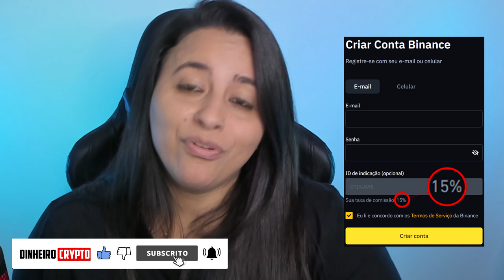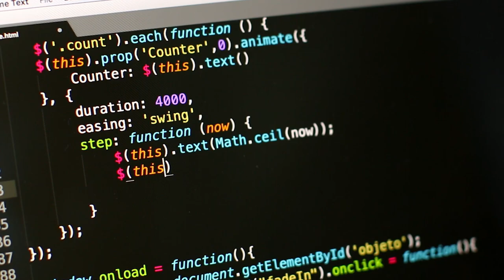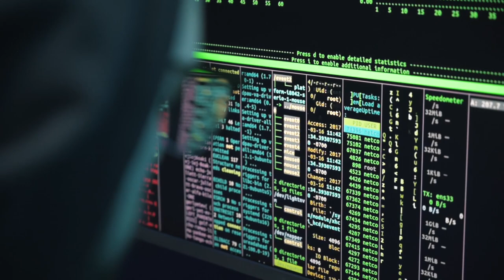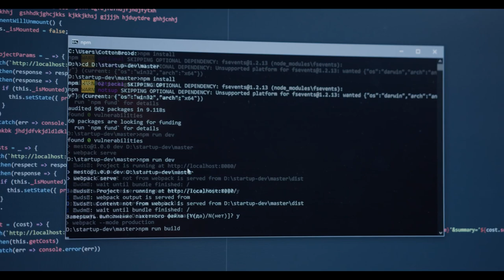PROTOCOLO DEFI DA SOLANA É ATACADO E HACKERS ROUBAM R$ 48 MILHÕES!!